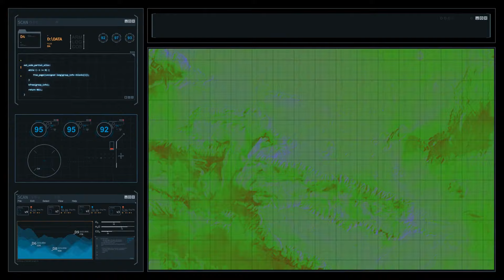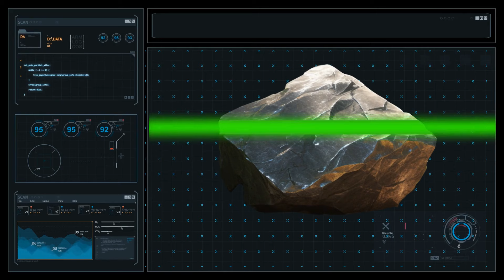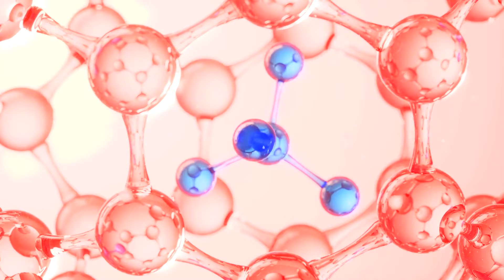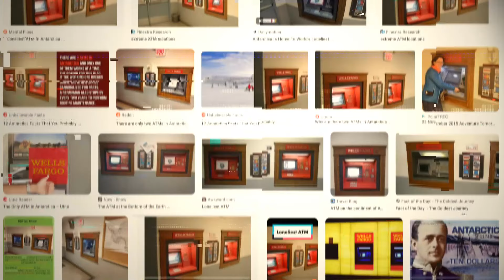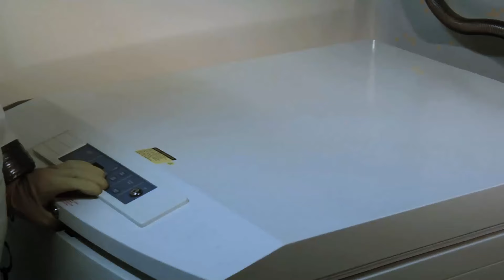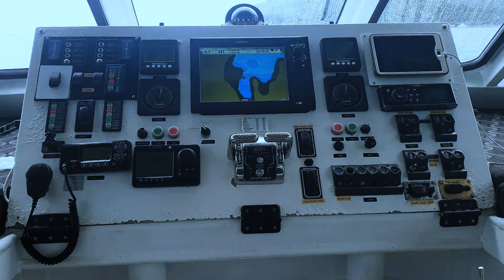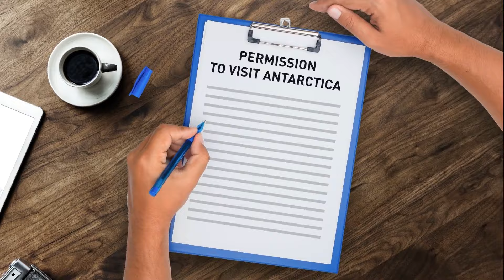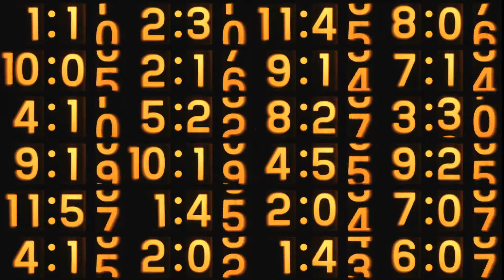Is This the End of Antarctica? Earth's Ice Giant Cracks Wide Open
A colossal crack snakes across the vast white expanse - Antarctica, Earth's frozen giant, is fracturing.  Could this be the beginning of the end for this icy continent? In this video, we'll explore the science behind this terrifying split, examine the potential global consequences, and ask the unsettling question: is this a glimpse into a future without Antarctica?